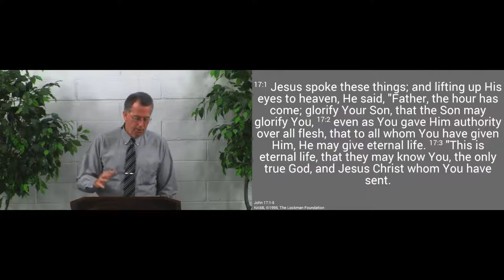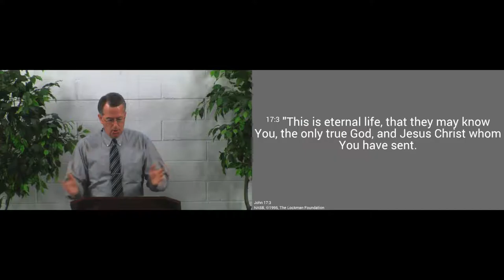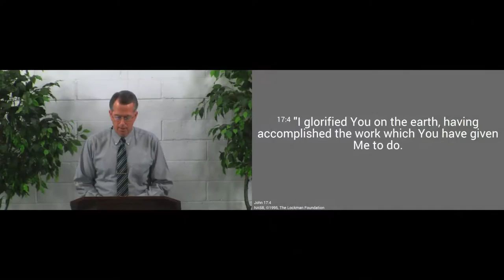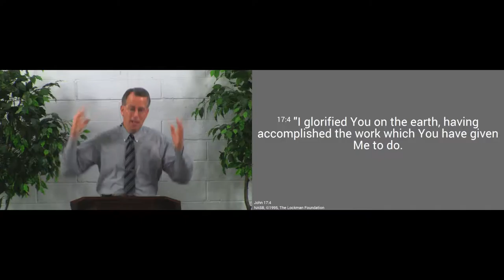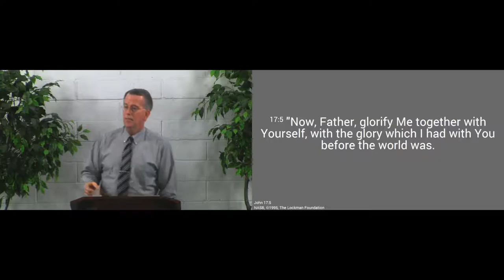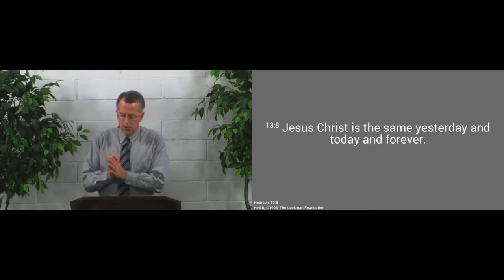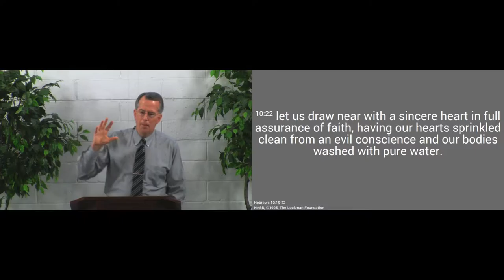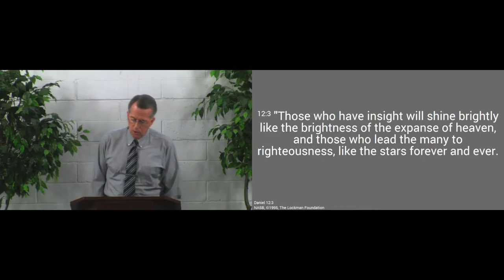160703am - Jesus' Reward for His Work - John 17:4-5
Jesus completed the work the Father gave Him to do, and so He prays that the Father would give Him what He promised: the glory He had with Him before the world was.